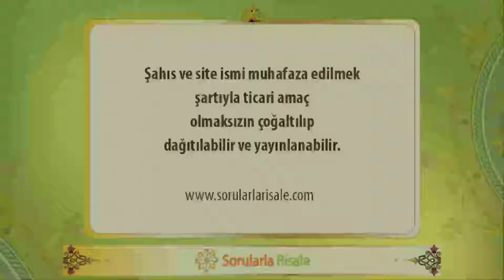Sorularla Sözler - 288. Bölüm - 25.Söz, 1. Şule, 3. Şua, 1. Cilve (2)